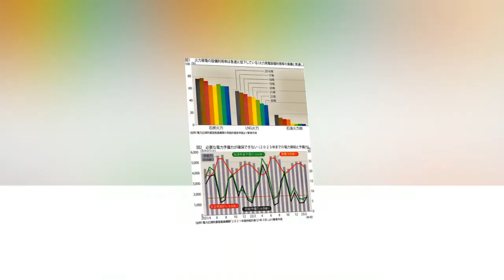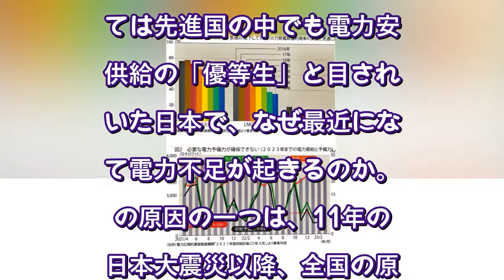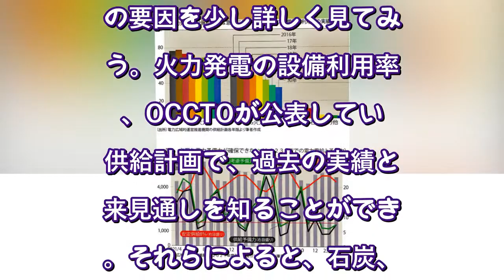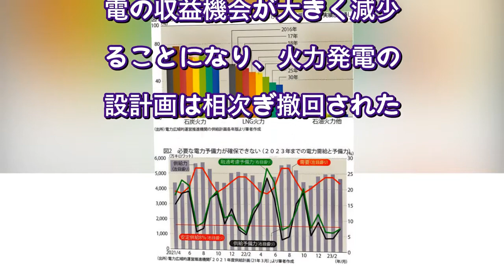続く電力不足 予想外の再エネ導入加速が追い込んだ火力発電の誤算＝小笠原潤一（サンデー毎日×週刊エコノミストOnline） - Yahoo!ニュース